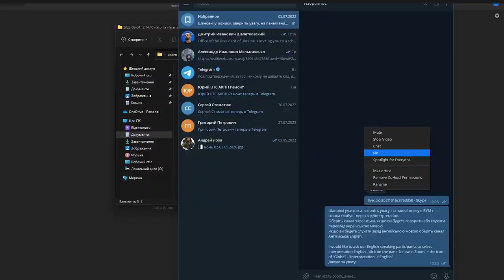Володимир Зеленський поспілкувався з представниками ЗМІ з Нігерії, ПАР, Кенії та Гани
Країни Африканського континенту не можуть мати нейтральну позицію щодо війни Росії проти України, оскільки російська агресія матиме наслідки й для них. Такою була одна з ключових тез Президента Володимира Зеленського під час онлайн-зустрічі з африканськими журналістами, зокрема з представниками ЗМІ з Нігерії, ПАР, Кенії та Гани.